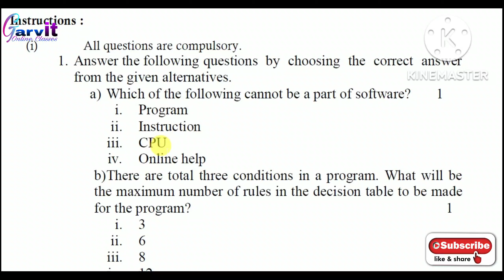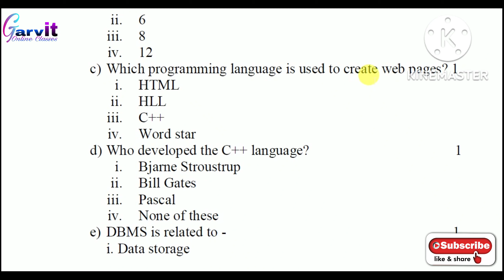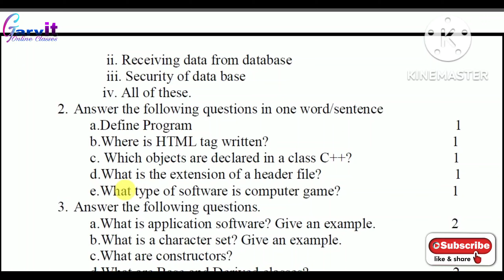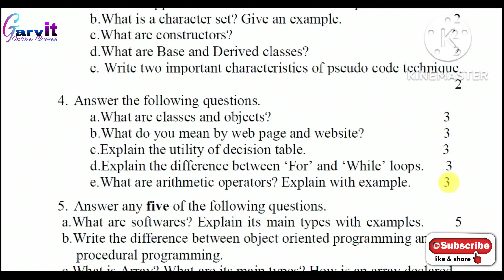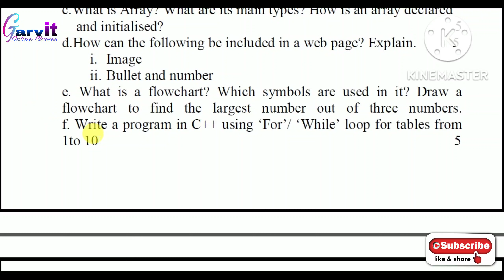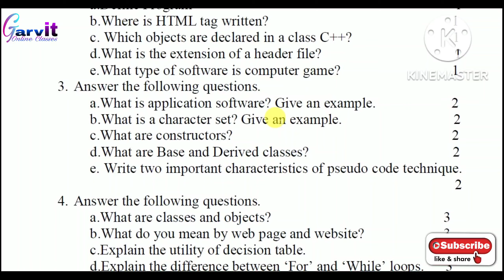Sample Paper Class 12 Computer 2023 UP Board |UP Board Exam 2023||English Medium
Namaskar Dosto,
        bahut bahut swagat hai aapka humare youtube channel "Garvit Online Classes" mein. Dosto maine is video me up board ke Computer ke Sample Paper ke bare me bataya hai. Yeh video English Medium Students ke liye hai. Jald hi Hindi medium students ke liye computer ke sample paper ki video uplaod ki jayegi.
Dosto ummid karta hu ki yah video aapke liye help full hogi.
    dhanyabad dosto.

model paper of physics for English medium in up board
UP Board Sample Paper Hindi & English Medium 2023